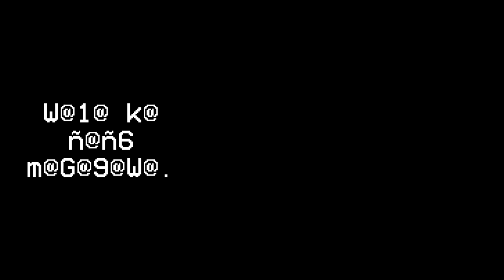Mandela Catalogue Vol 2 Reaction Teaser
In this video: This was the final part of the latest video regarding the Jessica Soho Presidential Interviews.

Coming soon. -- IJR